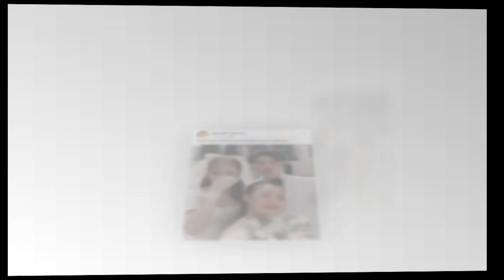Puka và Gin Tuấn Kiệt hé lộ số tiền mừng cưới khủng của anh Trường Giang dành cho 2 vợ chồng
8 Showbiz là Kênh cập nhật Tin tức Sao Việt, Tin tức Showbiz, Tin tức 24H hot nhất và mới nhất trong ngày. Những câu chuyện xung quanh đời tư của những người nổi tiếng.

8 Showbiz sử dụng nguồn tư liệu tổng hợp trên Internet từ báo chí chính thống của Việt Nam có chọn lọc, không cố tình công kích hay phỉ báng bất cứ cá nhân, tổ chức nào. Chúng tôi hoàn toàn không chịu trách nhiệm liên quan đến các bình luận của khán giả trên YouTube.